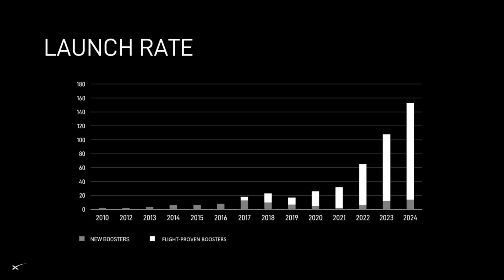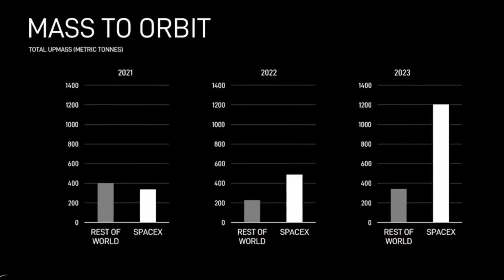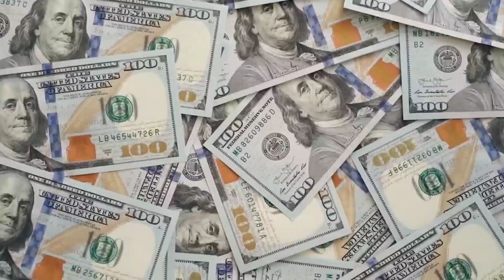How Does SpaceX Save Millions with This Reusable Fairing?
The concept of reusability gains significant interest, particularly in relation to a specific aspect that is often overlooked by the majority of individuals - the fairing. Not only did he acknowledge this, but Musk and SpaceX also highlighted astonishing statistics pertaining to this particular component.